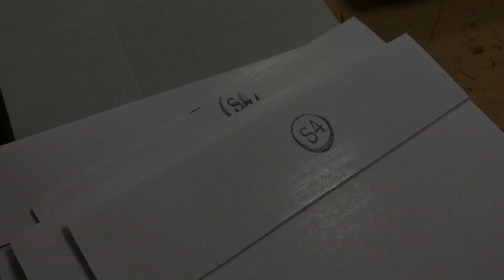Tag der offenen Tür in der Blindenwerkstatt in Brig